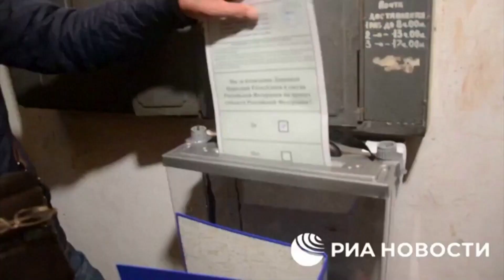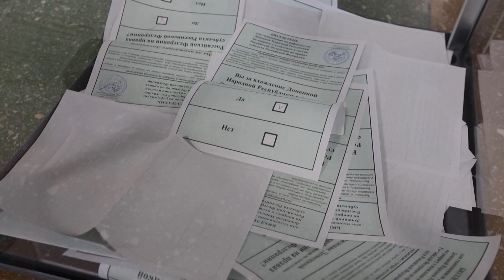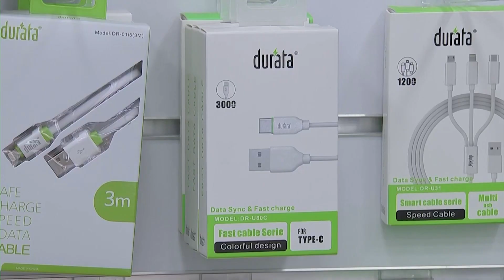Lasten uutiset 7.10. – Mitkä ovat parhaat pelit?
Tämän viikon lähetyksessä kuulemme koululaisten mielipiteitä pelaamisesta. Saamme
tilannepäivityksen Ukrainasta, joka käy edelleen sotaa alueistaan Venäjää vastaan. Kuulemme myös vastauksen kiperään kysymykseen: onko avaruudessa muita olentoja.